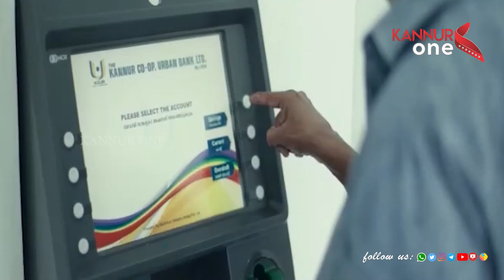കണ്ണൂർ ദസറയുടെ പ്രചരണാര്‍ത്ഥം കുടുംബശ്രീയുടെ മെഗാതിരുവാതിര കണ്ണൂർ പോലീസ് പരേഡ് ഗ്രൗണ്ടിൽ നടന്നു